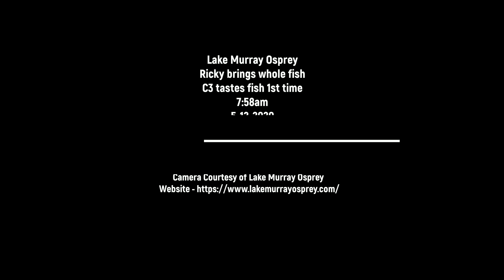Lake Murray Osprey Ricky brings whole fish C3 gets 1st taste of fish 7:58am 5-12-2020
sorry this is a little long but wanted to show the first feeding with C3 here now. Ricky stopped by the nest without fish Lucy vocalized to him and he left returning 5 mins later with a whole fish which she fed. Took a few minutes but C3 did get a taste of fish. C3 just hatched this morning at 1:54am so still absorbing the yolk sac all is fine